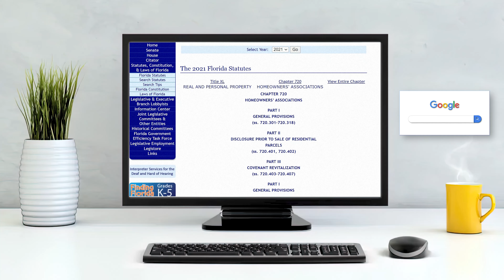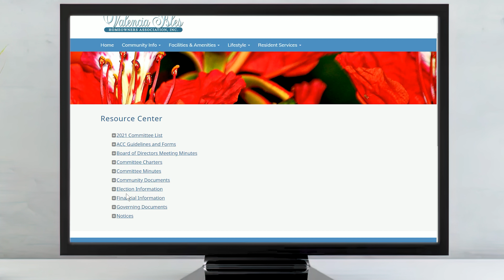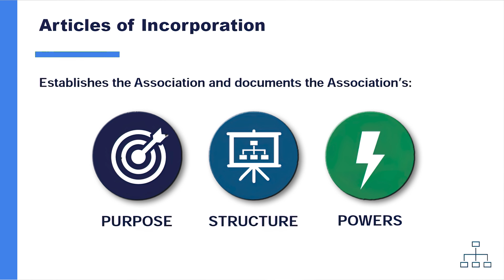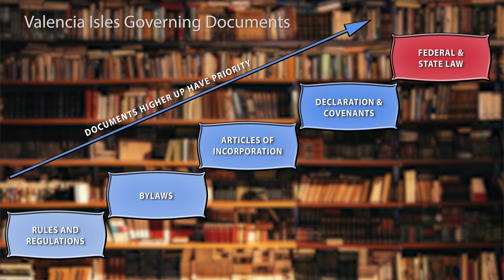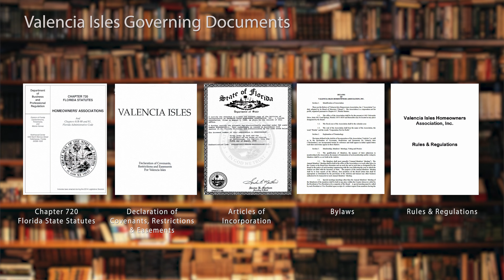Valencia Isles Governing Documents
A video that explains the Governing Documents that regulate Valencia Isles